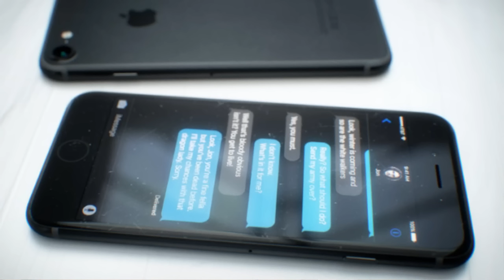IPhone 7 & 7 Plus - TODAS las filtraciones, rumores y novedades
Nuevo vídeo, en esta ocasión uno de los más importantes de mi canal, hablando de TODOS los rumores y filtraciones del nuevo IPHONE 7, 7 Plus y 7 Pro, finalmente solo tendremos los dos primeros, pero tienen novedades tan interesantes como, mejor pantalla, mejor cámara, mucha más batería, cambios en el diseño, cámara dual, protección IP68 que le da resistencia al agua, siendo el Iphone 7 waterproof
Haciendo posiblemente, que sea uno de los mejores smartphones de gama alta de 2016 y que porfin, tiene un precio algo reducido